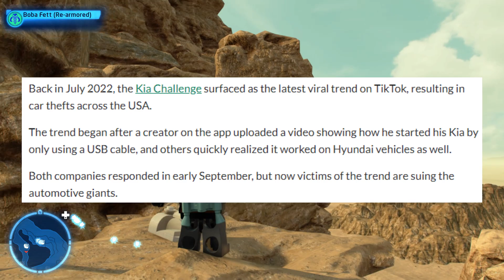tik tok got these cars stolen...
this is a clip from my Ryan Rants series I do weekly.

Ryan's Rants is a weekly podcast where I talk about a myriad of topics like gaming, news, insane people, reactions, drama, basically anything you could think of. I just wanted to do a podcast style show with the feel of old school youtube videos.